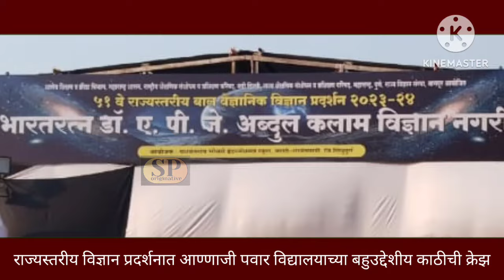राज्यस्तरीय विज्ञान प्रदर्शनात..वहागावच्या आण्णाजी पवार विद्यालयाच्या...बहुउद्देशीय काठीची क्रेझ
सावंतवाडी येथे 51 व्या राज्यस्तरीय विज्ञान प्रदर्शनाचे आयोजन